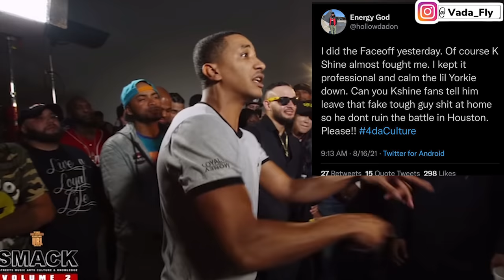HOLLOW DA DON "K SHINE TRIED TO FIGHT ME AT THE FACEOFF" 😂😂 + TELL EM LEAVE THE FAKE THUG ACT HOME❗️